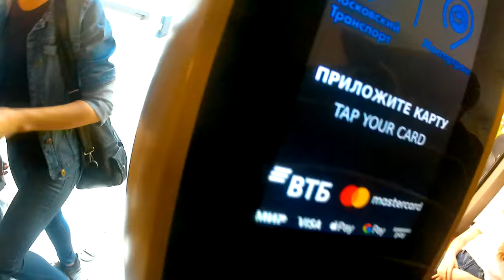Поездка На Автобусе Liaz 6213.22 (2013 Московский Транспорт М. Парк Победы - М. Славянский Бульвар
Я Снял Это видео На Новою Экшен Камеру  HD 4K 60FPS